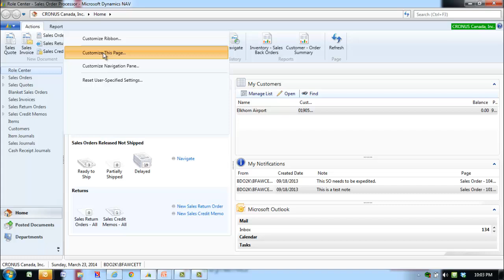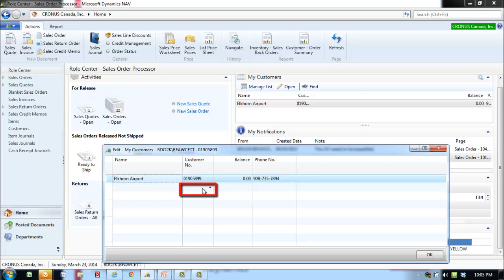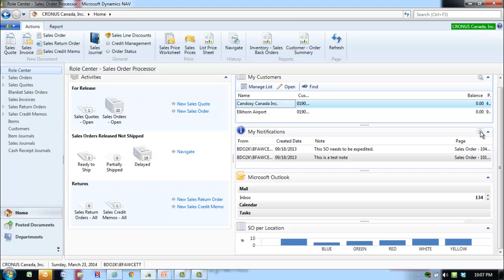Microsoft Dynamics NAV - Modifying Pages and Lists on Your Home Page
- This video outlines how you can use the Home Page in Microsoft Dynamics NAV to demonstrate the Customize This Page functionality by adding a chart to the home page.   My Customers pane is used to show how to add records to a list. Using the My Notifications Pane removing a pane is demonstrated.